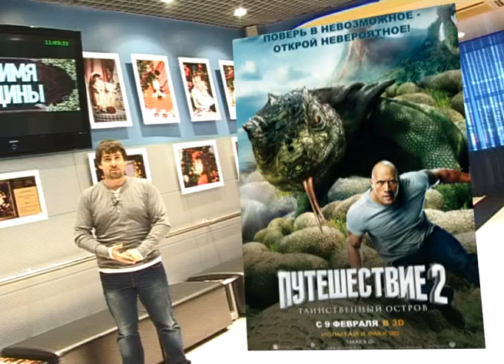Все это кино 04 02 06 02